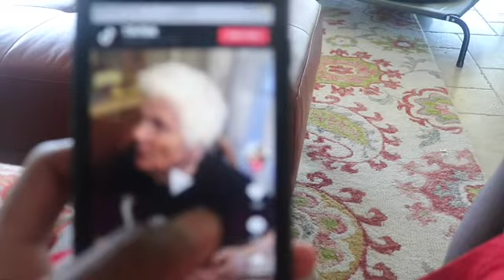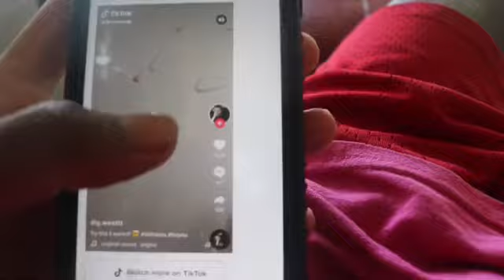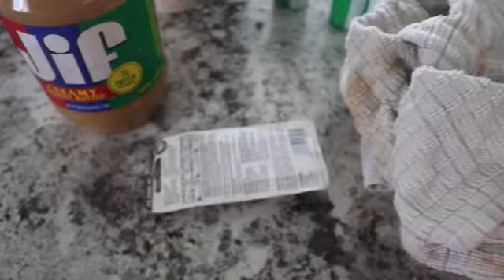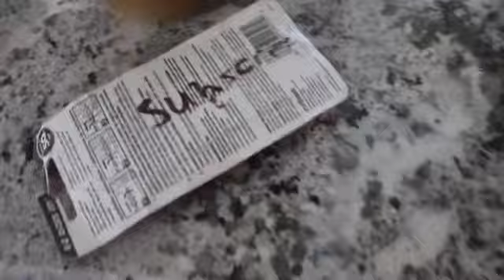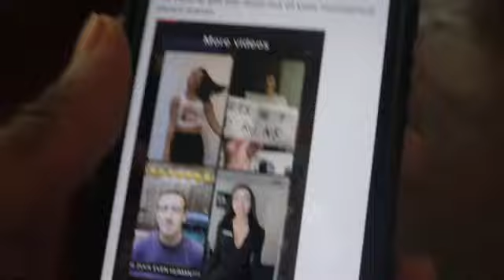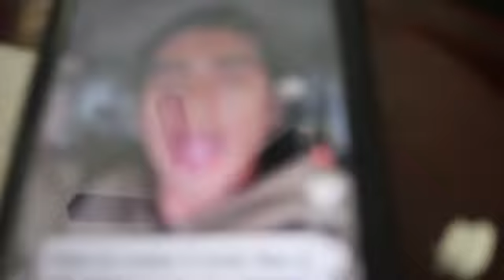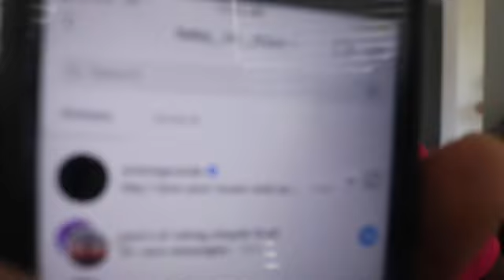TRYING TIK TOK LIFE HACKS TO SEE IF THEY WORKED! *THEY WORKED*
Outro Music- I took a pill in Ibiza by Mike Posner (Seeb Remix)